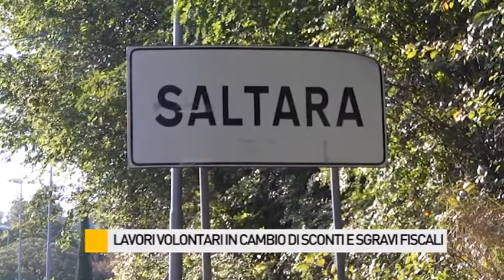Lavori volontari in cambio di sgravi fiscali